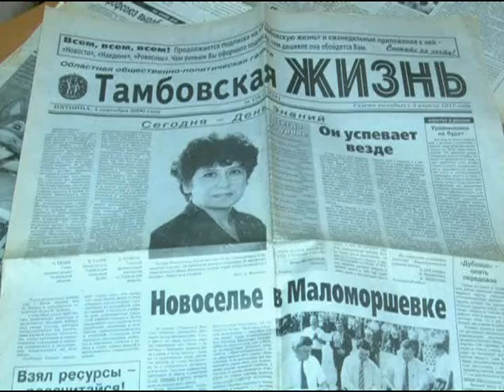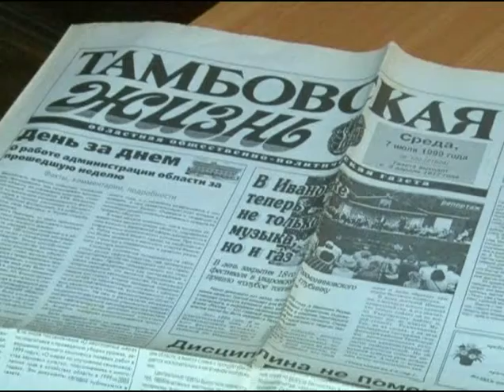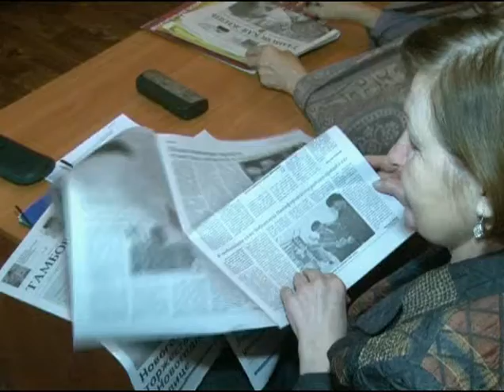100 лет газете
«Тамбовская жизнь»  в марте отметит свой 100 летний  юбилей.